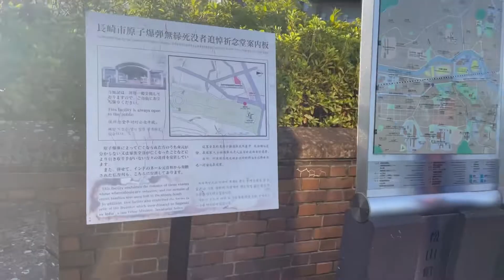【本音】ミーアキャットと犬と旅行で大変だった2つのこと。長崎の夜景を見ながら歌う。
九州旅行vol.3↓
ミーアキャットと阿蘇山へ！ティアはバイクのお兄さんに…。湯布院の宿紹介続き。

九州旅行vol.4↓
ミーアキャットと別府温泉へ。まさに地獄から天国！ペットと泊まれる宿紹介。

九州旅行vol.5↓
【ガチ】ミーアキャットがマッチョと海を満喫してたら、宿が無くなった⋯鹿児島

九州旅行vol.6↓
ミーアキャットと熊本を満喫！綺麗すぎるビーチ！あの有名人たちが泊まった宿を紹介。

九州旅行vol.7↓
長崎の海でハンモックに揺られるミーアキャット。海に繋がる◯◯が最高すぎた。